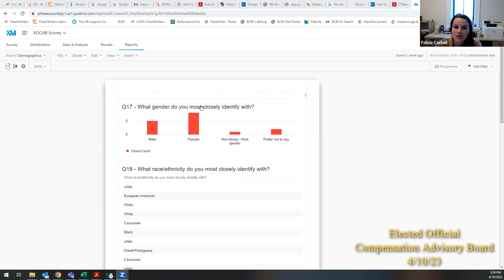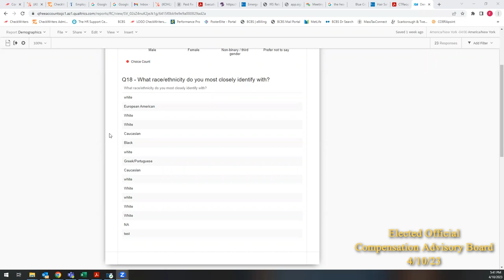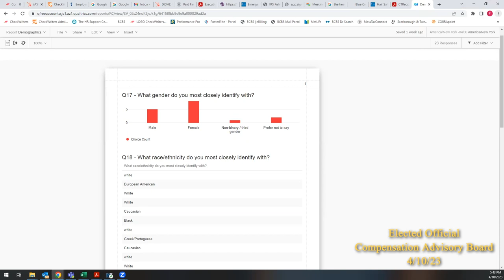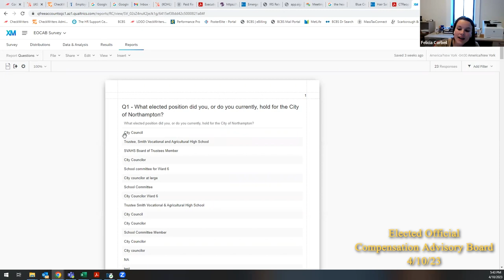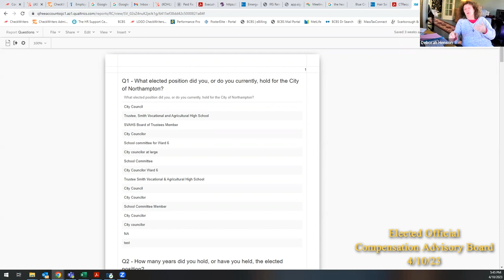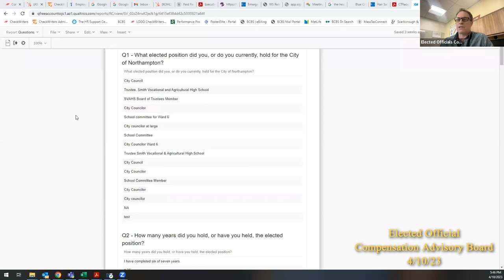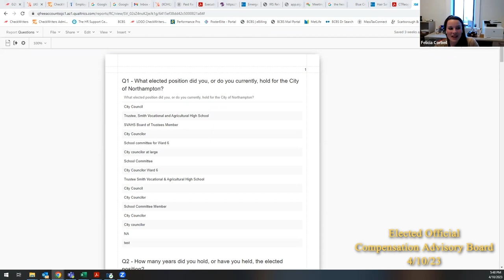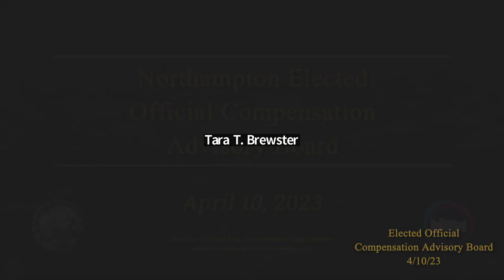Northampton Elected Official Compensation Advisory Board 4/10/23